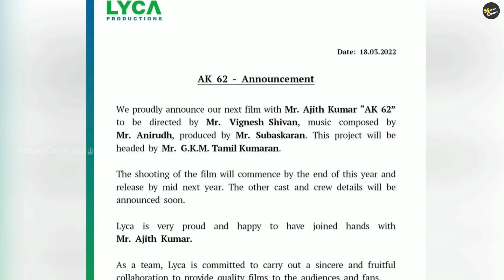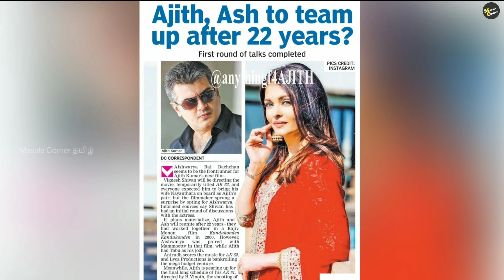AK 62 Update | Ajith Kumar | Vignesh Shivan | Anirudh | AK 62 Cast & Crew | AK 62 Villain List